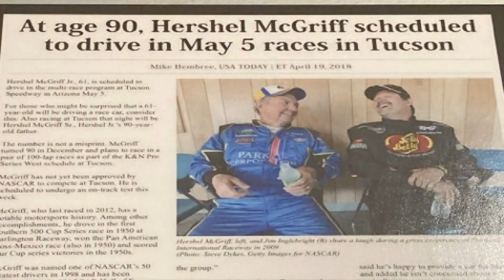NASCAR HOF awaits McGriff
95-year old Hershel McGriff takes his long-awaited place in Charlotte this week